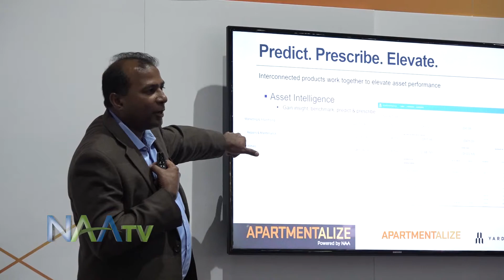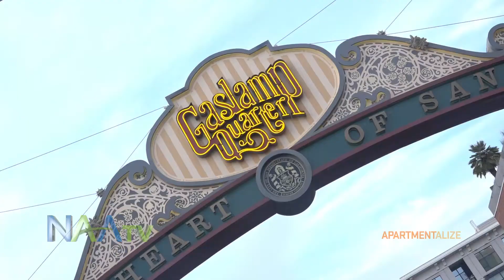Apartment Industry Exchanges Knowledge At NAA's Apartmentalize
At NAA's Apartmentalize rental housing industry professionals gain a wealth of knowledge from outstanding speakers, dynamic panels, and from one another.